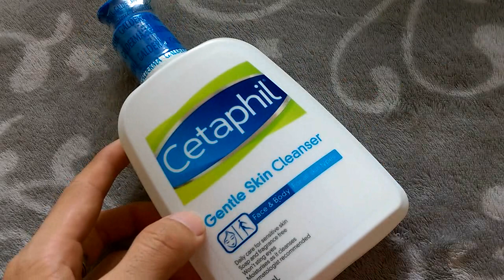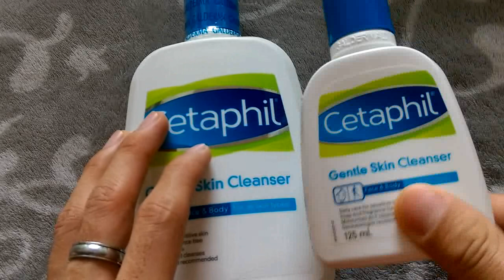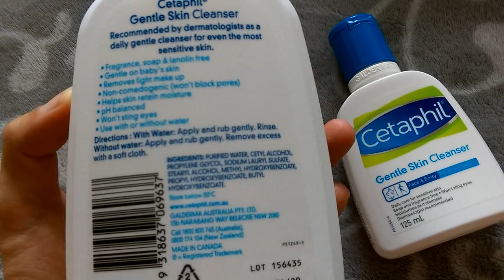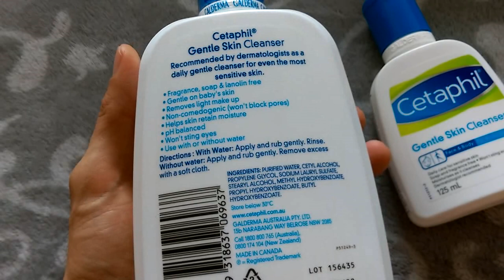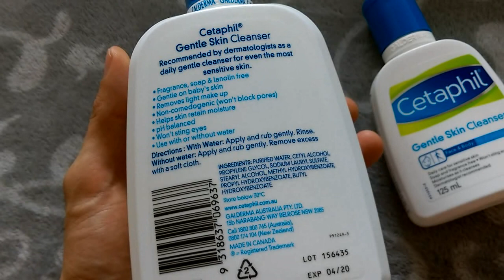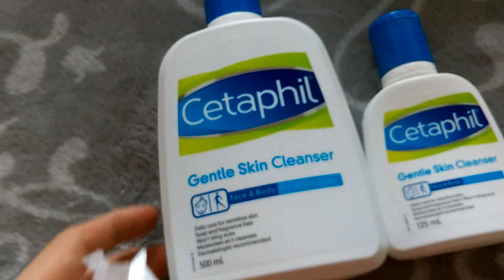Cetaphil | Sữa Rửa Mặt Quốc Dân | Cho Da Mụn & Nhạy Cảm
- Zalo Neo Tran Store: 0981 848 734

Sữa rửa dịu nhẹ hiệu quả không xà phòng. Cetaphil Gentle Skin Cleanser có công thức không xà phòng đã đạt được nhiều giải thưởng trong lĩnh vực làm đẹp và chăm sóc sức khỏe. Với tính chất dịu nhẹ, không gây kích ứng, sản phẩm có tác dụng làm sạch da một cách an toàn. Cetaphil Gentle Skin Cleanser có công thức phù hợp cho mọi loại da, kể cả da em bé.
• Phù hợp cho mọi loại da
• Lý tưởng cho cả mặt và toàn thân
• Không gây kích ứng
• Cân bằng pH với công thức không chứa xà phòng
• Có thể dùng với nước hoặc dùng khô

Hướng dẫn sử dụng:
Sau khi làm ướt da mặt, massage nhẹ nhàng và làm sạch lại với nước.
Dùng: 1-2 lần/ ngày. Có thể sử dụng khô được.

Thành phần
Water, Cetyl Alcohol, Propylene Glycol, Sodium Lauryl Sulfate, Stearyl Alcohol, Methylparaben, Propylparaben, Butylparaben